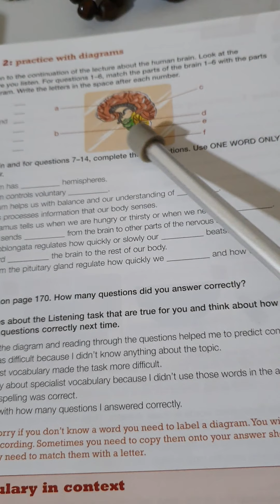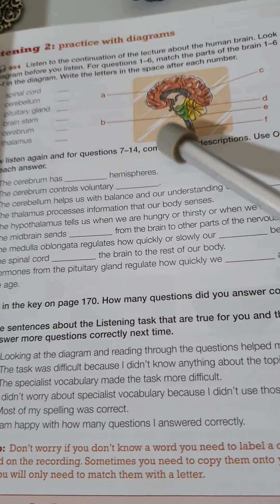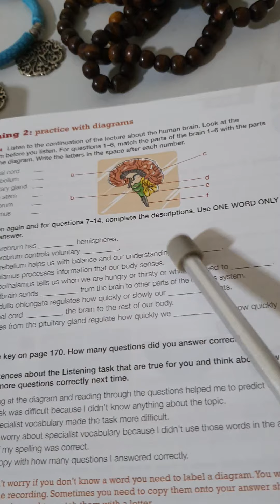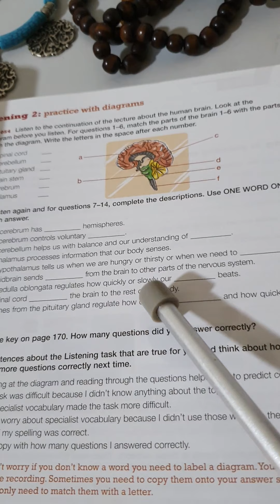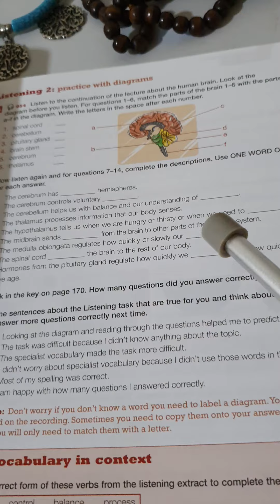شيما حسني الحوت IELTS